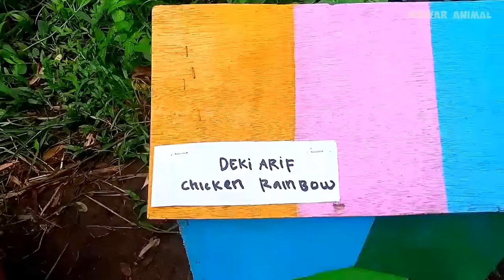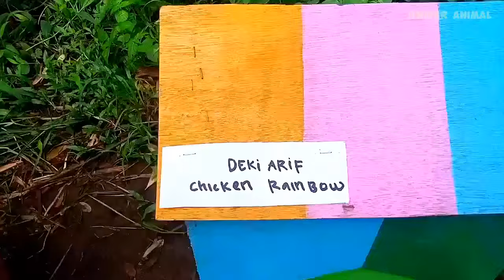Cute Animals, Rainbow Chicken, Duck, Rabbit, Cow, Fish, Lion, Elephant, Turtle, Dog, Cat, Tiger